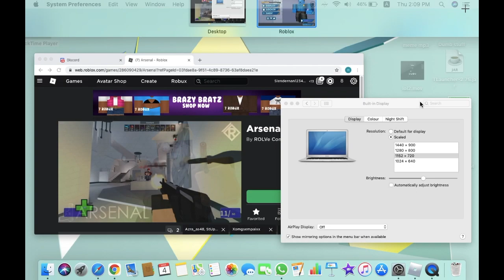A Regular Day for me in Arsenal Roblox